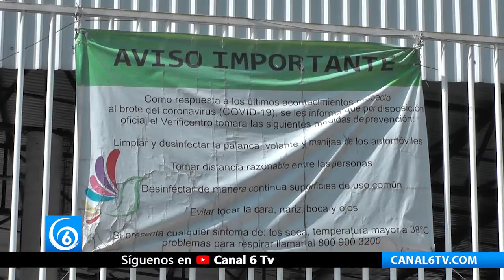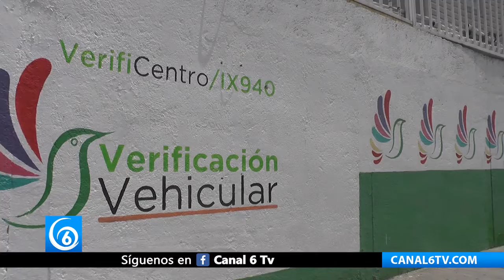Verificentros del Edomex reducen aforo en sus instalaciones